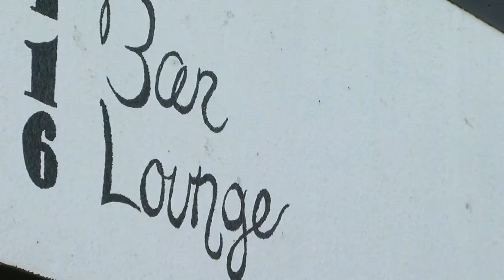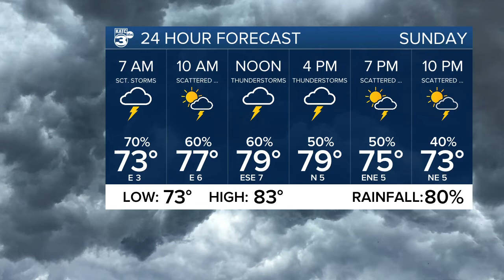BRADLEYS 6PM FORECAST 5-21-22 PART 1